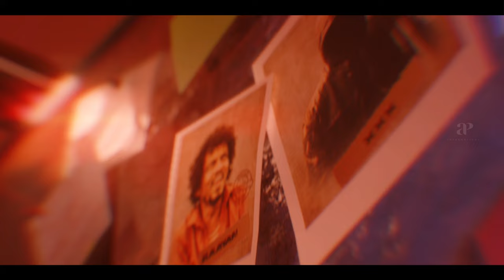Sikkikita Lyrical Video Official | Finder Tamil Movie | Charle |Sendrayan |Surya Prasadh | Vinoth RR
Watch the official lyric video of the second single sikkikitta from the movie "Finder Project 1". Starring Charlie, Directed by Vinoth Rajendran & Music by Surya Prasadh R ,only on apinternational

SIKKIKITTA-TRUTH WILL UNLEASH
SINGERS:
VAAHEESAN RASAIYA.A, MADHUMITHA SHANKAR, SURYA
PRASADH R
LYRICS:
‘KAVIPERARASU’ VAIRAMUTHU
KEYBOARD, RHYTHMS AND SYNTH PROGRAMMED BY
SURYA PRASADH R
RECORDED AT:
SOUND TOWN STUDIOS AND OCTAVES STUDIOS
RECORDING ENGINEER:
VISHNU SHANKAR (SOUNDTOWN STUIOS)
AKHIL RAJ (OCTAVES STUDIOS)
SONG MIXED AND MASTERED BY:
ABIN PAUL

Movie Credits:
Cast : Charlie, Sendrayan, Nizhalkal Ravi, Vinoth Rajendran, Dharani, Brana
Writer & Director : Vinoth Rajendran
Producer : Rageef Subramaniam
Lyrics : Kavi Perarasu Vairamuthu
Music Director : Surya Prasadh R
DOP : Prasanth Vellayangiri
DI : SARA STUDIO
Colorist : Karthikesh
Editor : Tamil Kumaran
Art Director : S.K. Ajay
Executive Producer : Naveen Prabhu , Vinoth Babu
Costume Designer : K.V. Vishal Varshan
Sound Designer : Ranjith Kennedy, Raja Nallayyah
Production Team : Renu Rajendran, Gurumoorthi, G,Raam
VXF : I Square Media
Motion Poster : 4 NOT 4 Studios
PRO : A. Raja
Banner : Arabi Production, Viyan Ventures
Drone Pilot : Vignesh T Aerialclicks

Associate Directors:
Sabu Prabhakaran | Mu.Thilip | A.Abilash  | R.Pradeep Ragu | R.Arunpandi | Sriram GV

Assistant Directors:
S. Karthik | Ganga pethumani | V.Prabakaran  | Kavin Murugesan | S. Akshay | K. Harshavardhan

Associated DOP : Nirmal Selvaraj | S. Mani Maran
Assistant Editor : Mukesh
Digital Promotions : PR Promotions
Digital PR : Ahmed Asjad | Guru De Silva

SIKKIKITA SIKKIKITA
YEKKUTHAPPA SIKKIKITA
SIKKIMUKKI KALLUKULLA
CHINNA PANJU SIKKIKITA

SIKKIKITA SIKKIKITA
YEKKUTHAPPA SIKKIKITA
SIKKIMUKKI KALLUKULLA
CHINNA PANJU SIKKIKITA

MOOTA MUDICHA THIRUDUM KOOTAM
MUTTU CHANDHIL NINDRE POGUM
POIYUM KALAVUM SEIYUM KOOTAM
POGA POGA MAATI KOLLUM

CHINNA MEENAI THINNUM SURAAVUM
PERIYA VALAIYIL SIKKI KOLLUM
ANDRU KOLLUM ARASA NEEDHI
NINDRU KOLLUM DHEIVA NEEDHI

VETTUM PULIYIN KUGAIYA THEDI
KITTA KITTA NERUNGI VITTOM
VAALAI MATTUM PIDITHU VITTOM
THOLAI URIKKA NERAM PAARPOM

SATHIYATHIN KAIYIL ULLA
KATHTHI ENDRUM KOORMAIYAAGUM
KATHTHI PIDIKUM KOOTATHIRKU
SAKTHI THARUVADHU NERMAYAAGUM

KOTTIYA THEZHE
KOTHIYA PAAMBE
KUTHIYA VAAZHE NEETHAANA

YEZHU MALAIGALIL
PAALAI VANANGALIL
THEDIYA THIRUDAN NEETHAANA

VIDAMAATOM INI
VIDAMATOM UNNAI
VER ARUKAAMAL VIDAMATOM

SARA SARA SARAVEDI
PADA PADA PODIPADA
IDI IDI MUGIL IDI
IDA VALAM IDI PADA